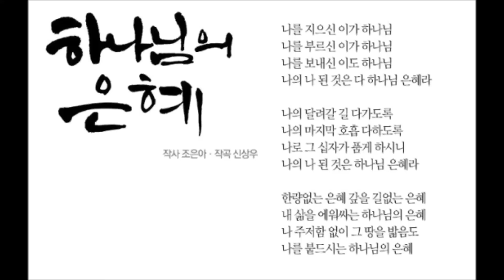[편곡]하나님의 은혜 - 신상우 작곡/ 지혜정 연주